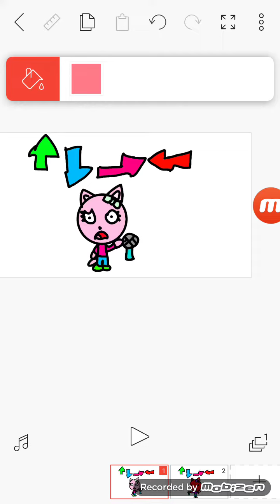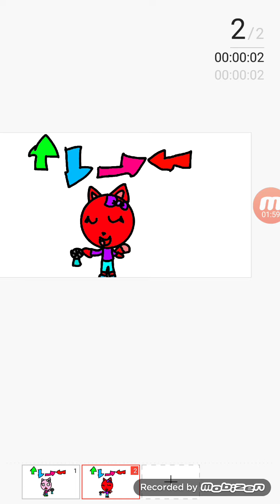Lia vs Pini M.I.L.F